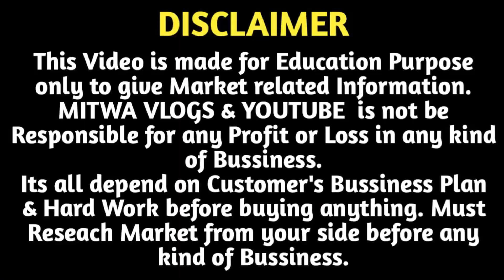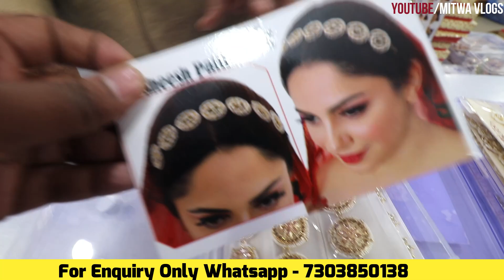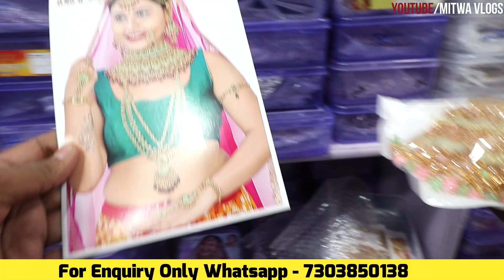ज्वेलरी का महा गोदाम/Biggest Jewellery Wholesale Warehouse Delhi/Imitation Jewellery Wholesale Delhi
For Any Query plz msg me on Instagram
Shop Name : New Bombay Jewellery

Address :-Shop No. 1210,IIIrd floor,Gali no 11,JD Building,Gambhir House,Bara Tuti Chowk, ,Sadar Bazar,Delhi-06